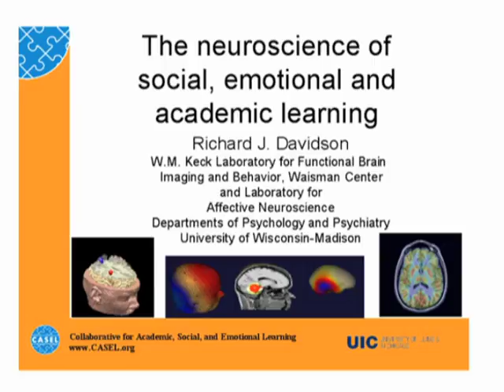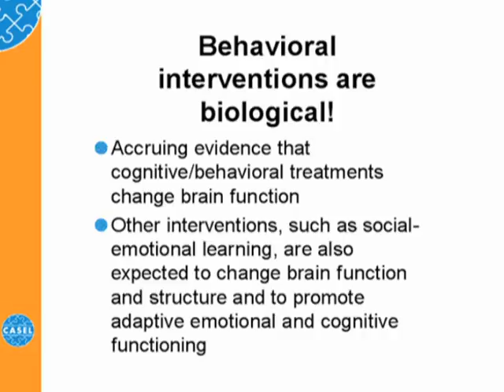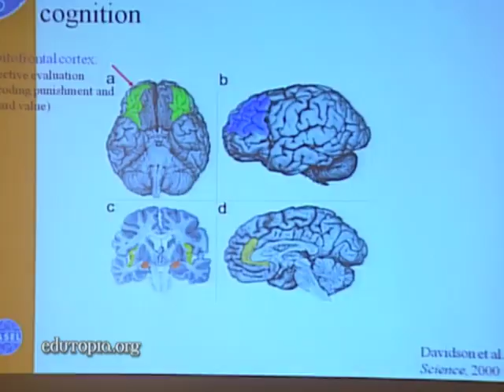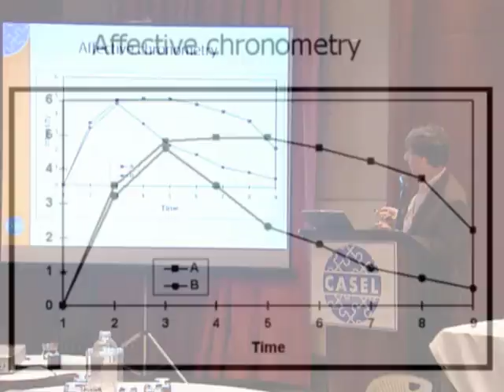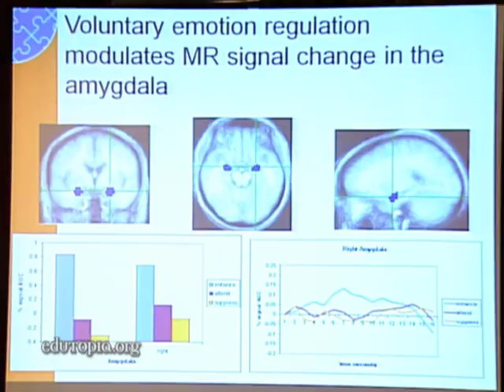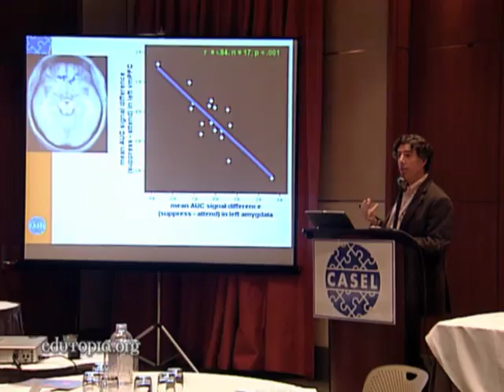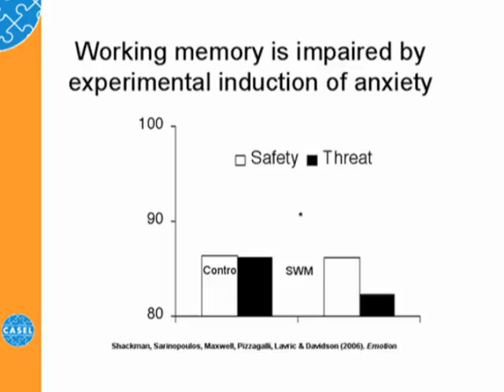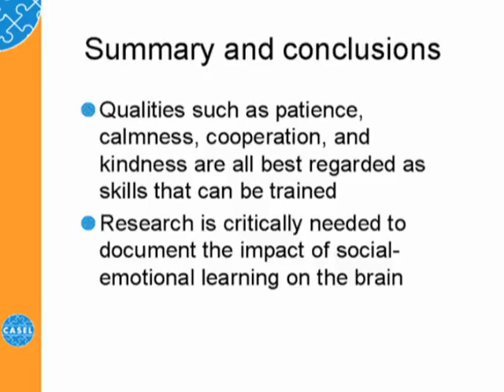The Heart-Brain Connection: The Neuroscience of Social, Emotional, and Academic Learning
Neuroscientist Richard Davidson presents his research on how social and emotional learning can affect the brain.

Read more about the topic, including how to use social and emotional learning to stop bullying, on our Edutopia